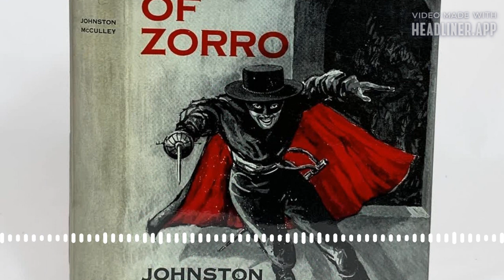Chapter 30: The Sign of the Fox | Bedtime in the Public Domain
The Mark of Zorro, Part 30 of 39